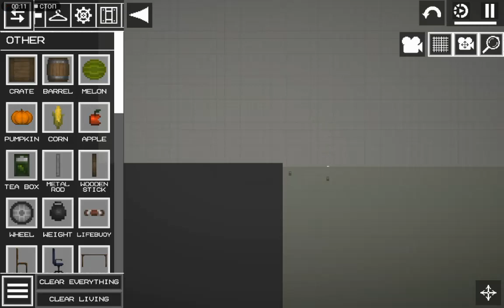факты о мелон плейграун